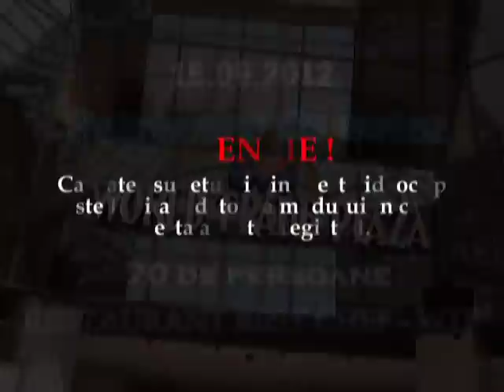World Trade Plaza - Best Chef - Botez 70 de persoane | DJlaPetrecere.ro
Prezentare video a unei petreceri de botez sonorizata de DJlaPetrecere.ro la "Best Chef" in cadrul World Trade Plaza . Informatii suplimentare pe sau la 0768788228.